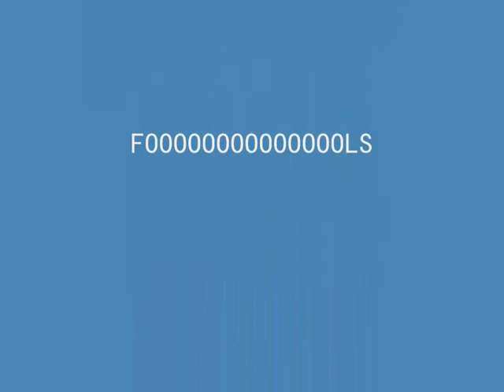Modenine - At A Show [Back Stage]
tuface and mario show troxy  27th july 2010